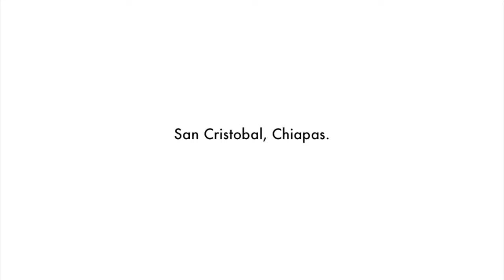San Cristobal , Chiapas (fotos)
Fui un fin de semana a San Cristobal,Chiapas y estas son algunas fotos que tome en el transcurso del viaje.

Espero les gusten.